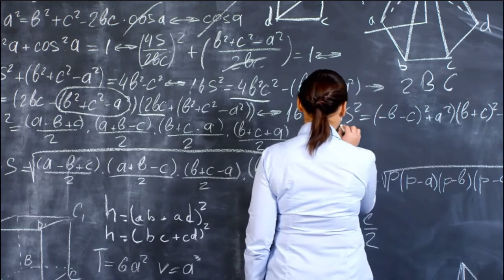Marie Van Brittan Brown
This is a special video for Black History Month! Enjoy!